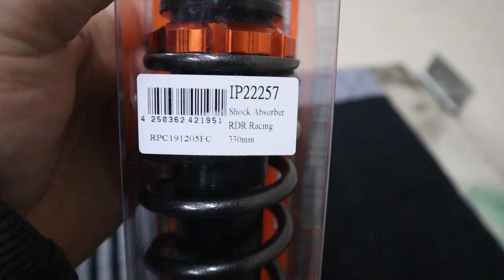RDR Federbein 330mm länge passt aber viel zu weich| Aerox Verlängern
Das Projekt Aerox verlängern bleibt spannend :)